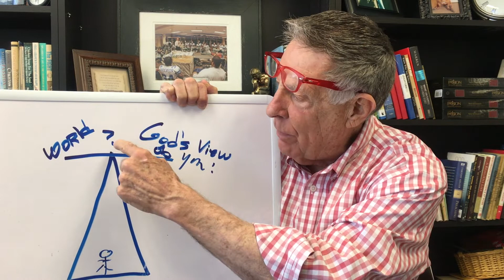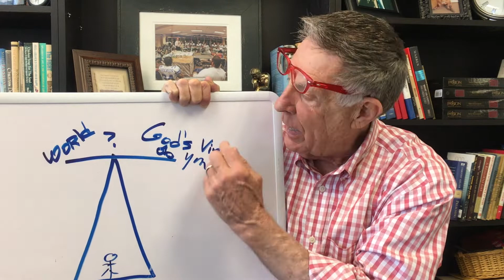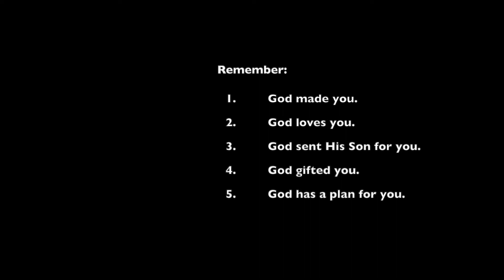RedGlassesTalk | Three You's - Part 2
RedGlassesTalk is a short weekly video from John Tolson that shares his thoughts, teachings and insights. This week's video is titled "Three You's - Part 2."